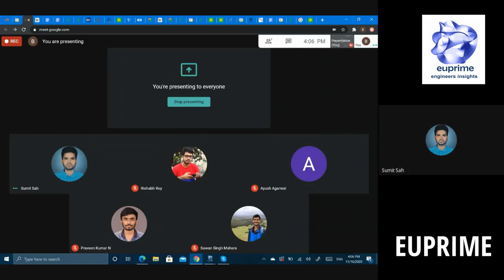ML/AI: Definition of Periodic & Aperiodic State & its theorem, Markov Chains